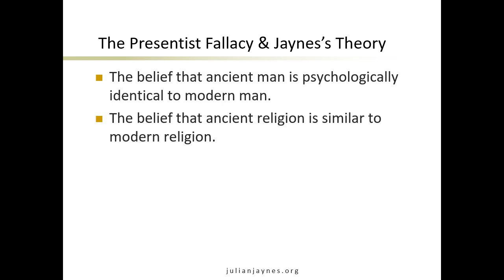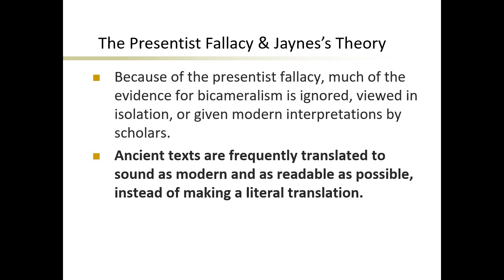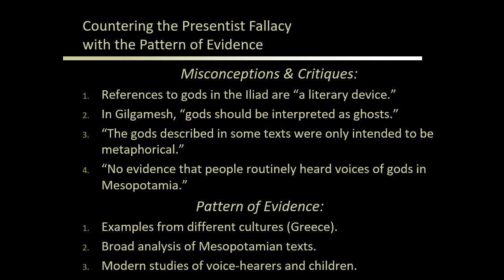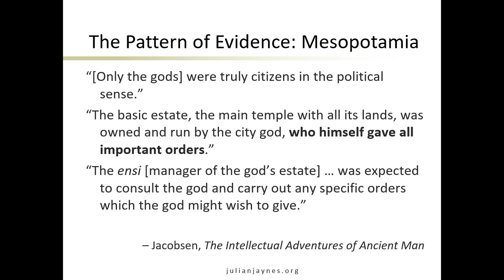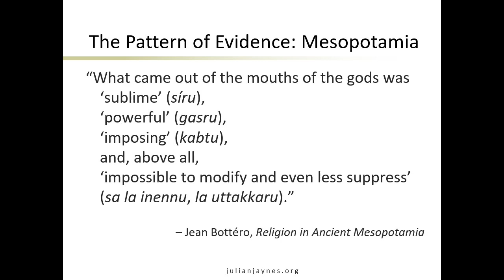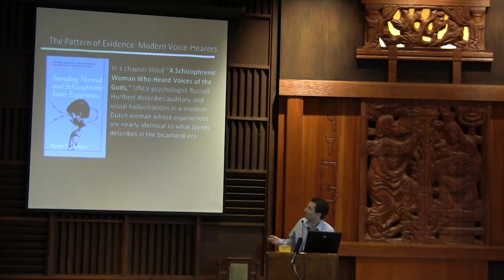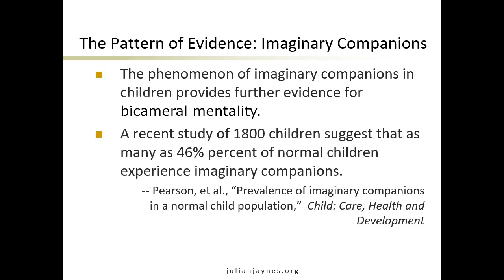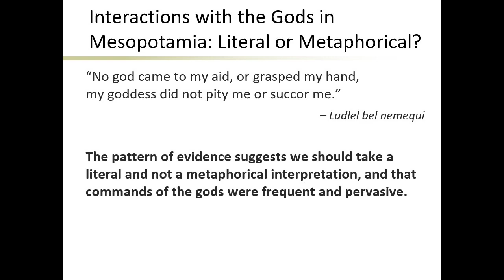The Gods of Mesopotamia and the Presentist Fallacy | Marcel Kuijsten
"The Gods of Mesopotamia and the Presentist Fallacy," a lecture given by Marcel Kuijsten at the Julian Jaynes Society Conference on Consciousness and Bicameral Studies held in Charleston, West Virginia June 5-8, 2013. For more on Julian Jaynes's theory, including full length lectures from the conference, please

Summary:  Some individuals have an initially skeptical reaction when first exposed to Jaynes’s theory. In the first part of my talk, I will introduce a model for better understanding these skeptical reactions. I will propose that skeptical reactions to Jaynes’s theory (or any new idea) are frequently the result of a conflict with existing false premises or beliefs. Examples of false premises or beliefs relevant to Jaynes’s theory include: the idea that consciousness evolved biologically, mystical views of consciousness such as panpsychism, and the presentist fallacy (as it pertains to Jaynes’s theory, imposing a modern psychology on ancient cultures and the translation of ancient texts). Finally, critiques of the theory resulting from a conflict with false premises or beliefs can often be categorized in one of three ways: binary or “either/or” thinking, a narrow focus on one or two points of evidence at the expense of the entire patter of evidence, and misunderstandings as to Jaynes’s actual claims, resulting in myths and misconceptions. In the second part of my talk, I will explain one false premise, the presentist fallacy, and provide representative examples. I will then demonstrate how the pattern of evidence can be used to counter critiques of Jaynes’s theory that are based on the presentist fallacy, using the evidence for bicameral mentality in Mesopotamia as an example. In the process, I will introduce new evidence for Jaynes’s theory that has not been previously discussed.

Read Russell Hurlburt's chapter "A Schizophrenic Woman Who Heard Voices of the Gods"